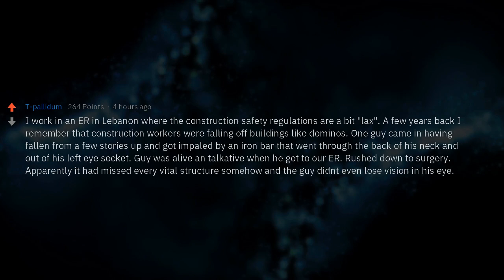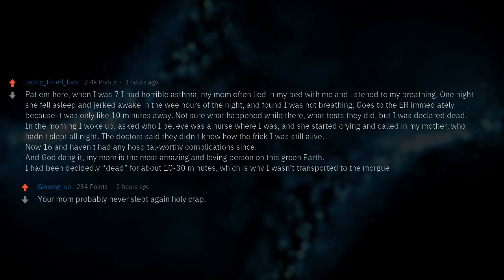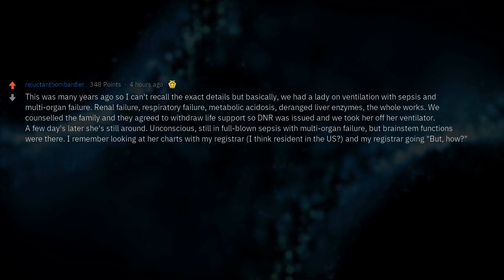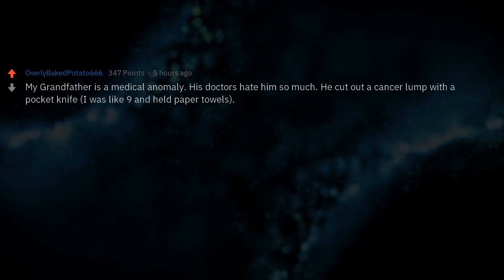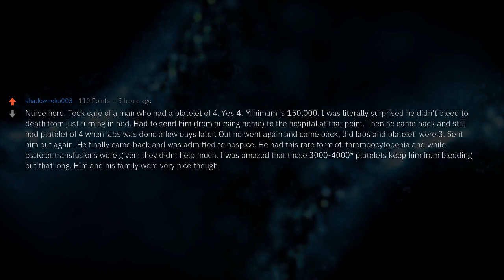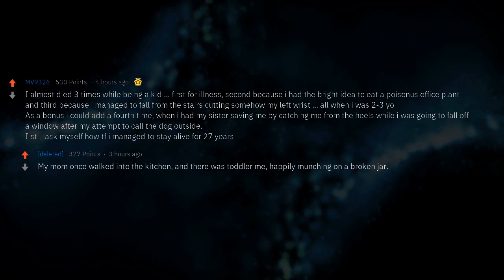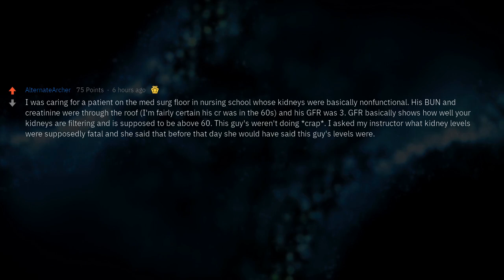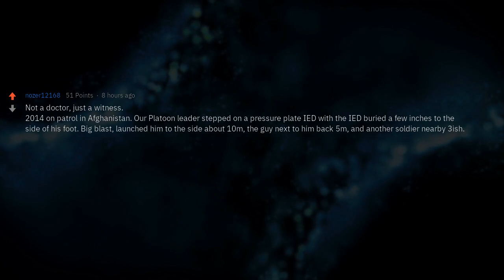Doctors Share the Most Incredible "How the Frick Are You Even Alive?" Stories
Doctors of reddit, what patient made you go "How the frick are you even alive"?